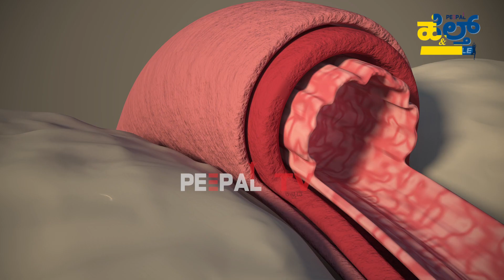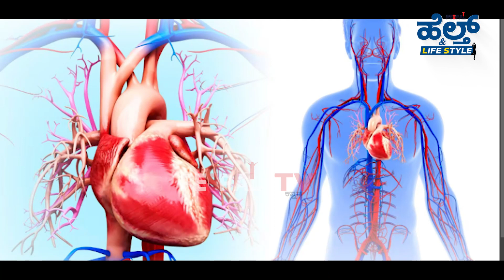ಬಿಯರ್‌ ಕಡಿಮೆ ಕುಡಿರಿ DEAR! | BEER | HEALTH & LIFESTYLE